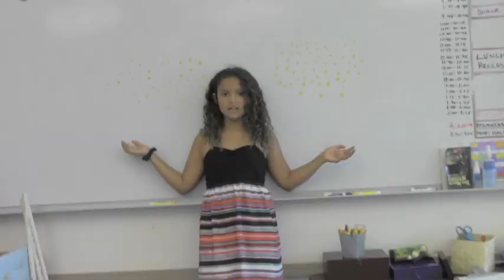Haley's Music Video